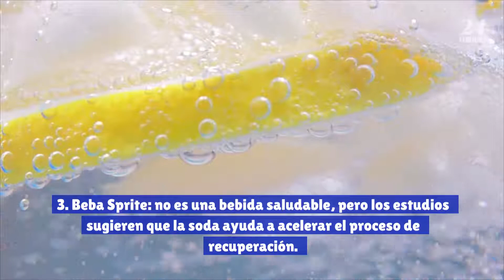6 maneras de curar tus resacas de vacaciones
Sigue estos consejos para que no sufras la resaca.